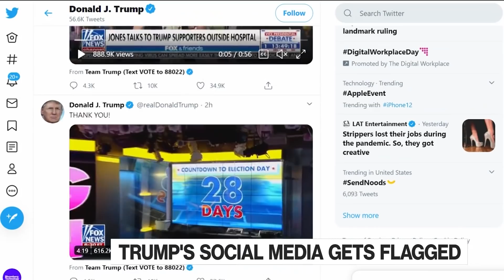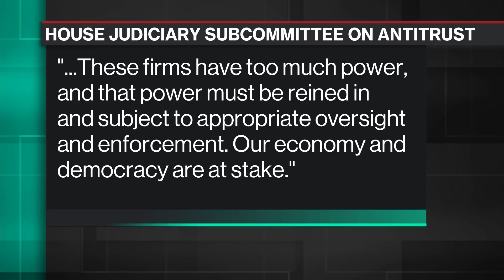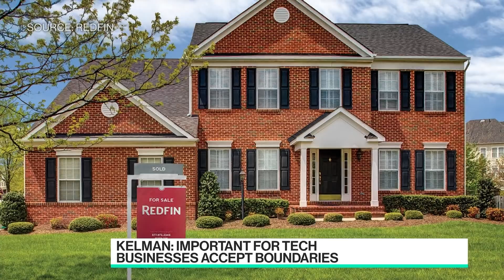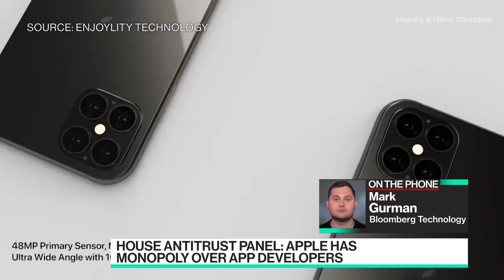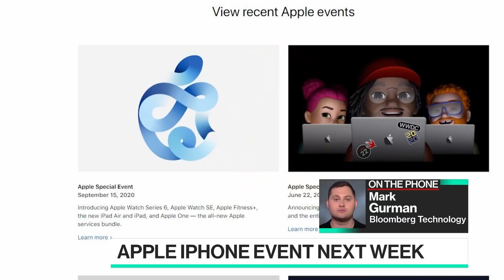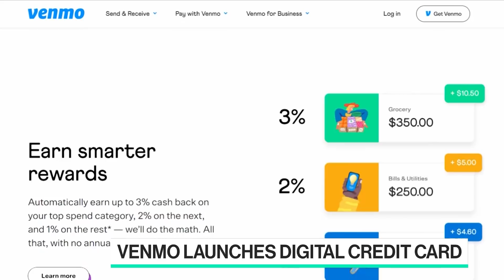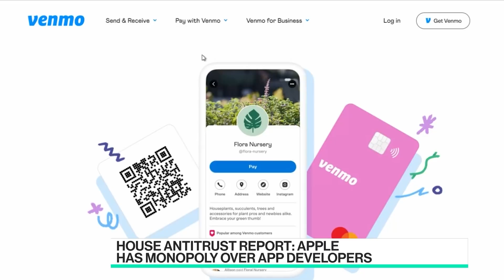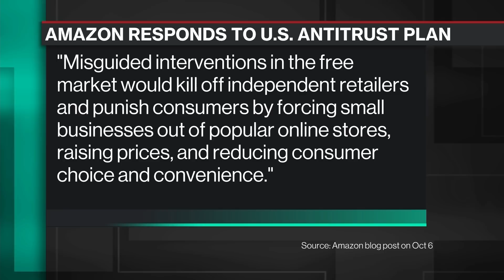'Bloomberg Technology' Full Show (10/06/2020)